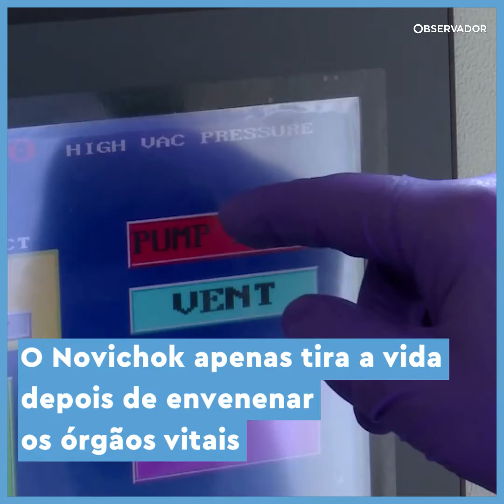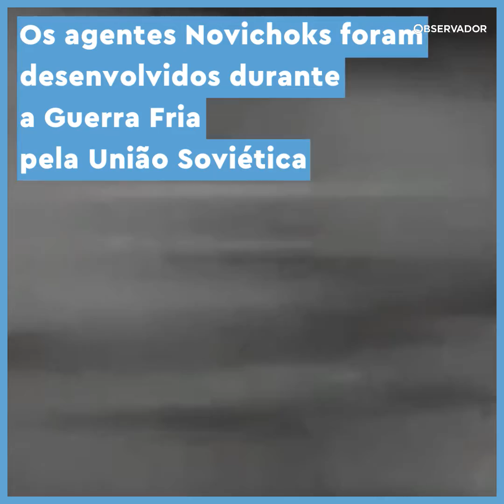Novichok: O toque letal soviético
O agente neuro-tóxico, Novichok, foi responsável pelo envenenamento de Dawn e de Charlie, na Inglaterra. Este químico atua diretamente no sistema nervoso, retirando oxigénio ao cérebro.